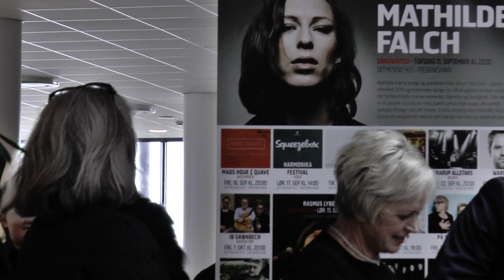Harald Nielsen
Frederikshavn 26. Oktober 2016.
Indvielse af Harald Nielsen`s Plads, samme dag som Harald ville være fyldt 75 år, samlede folk fra nær og fjern.
Blandt de fremmødte, var Rudi og Harald`s venner, Hilda og Keld Heick, som fortalte historier om Harald og underholdt i dagens anledning.
P s. Harald Nielsen`s Plads  n r. 9  blev det til, fordi Harald spillede i trøje med nummer 9